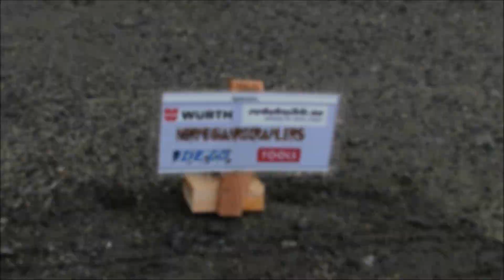NTTC 2013 - The best of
Norwegian Top Truck Challenge 2013 - the best of